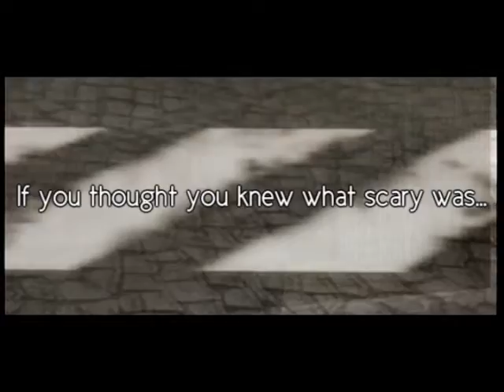Hell Rising Teaser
This is a teaser for an upcoming horror machinima I'll be attempting to make. The story has been somewhat undecided currently.